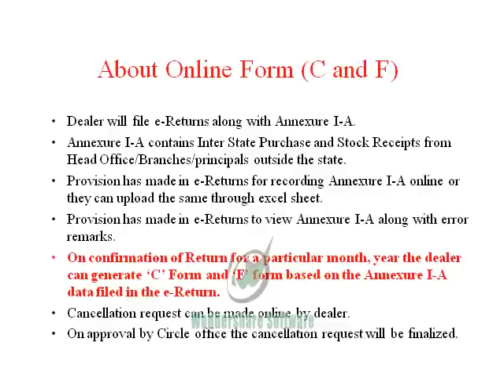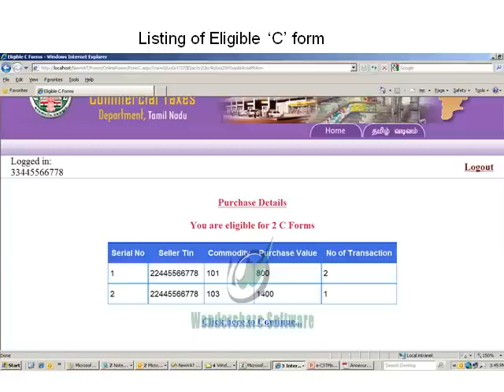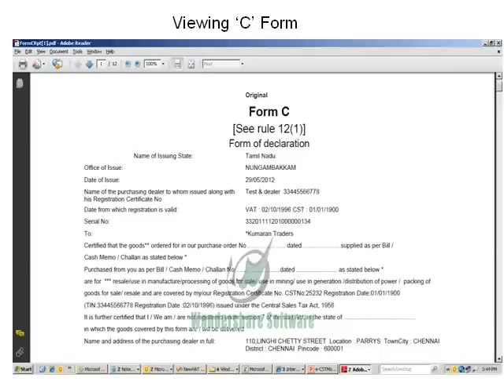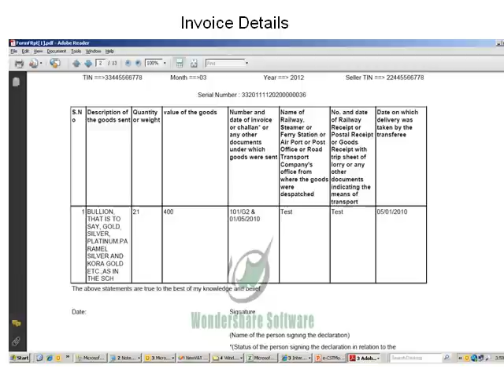How to get form c and form f in tnvat website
This video clip will show the demo for how to get form c and form f in tnvat.go.in website.  From october 2012 onwards the tamilnadu government was provide this features in  tnvat website. Once you upload your cst purchase in annexureIA and submit return you can able to generate these forms through online.
Also refer
How to get c form online
how to get c form online taminadu vat
how to get c form online chennai
how to apply c form online
How to apply c form
how to apply c form chennai
how to generate c form online in tnvat gaddam subramanyam